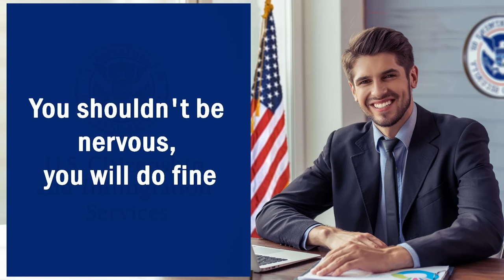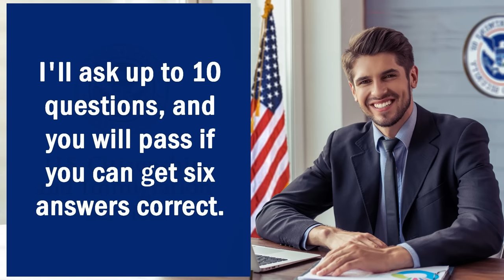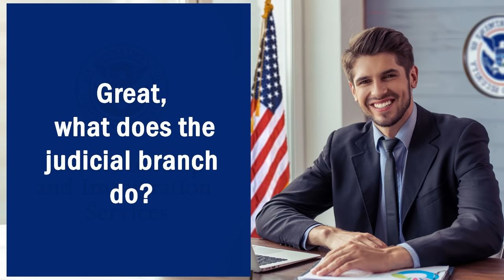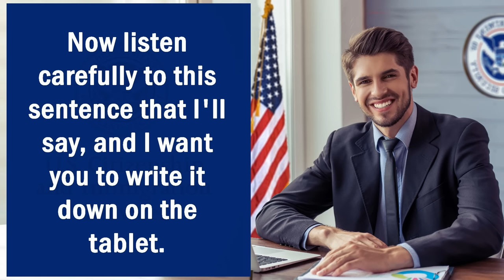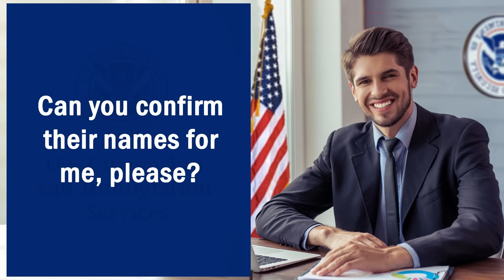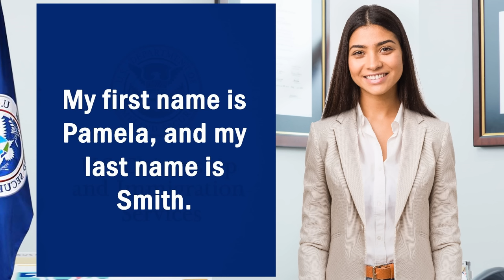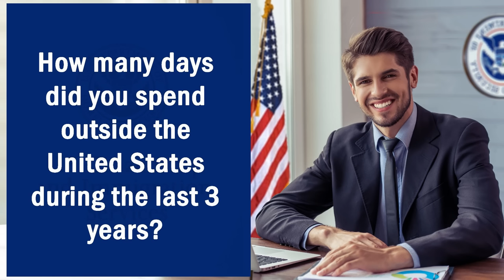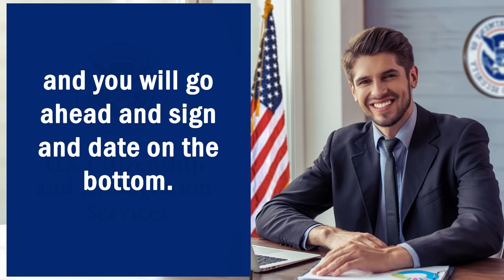N-400 US Citizenship Interview and Test | Naturalization Interview Mock Interview 2024 [NEW Version]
Here is another N-400 US Citizenship Interview and Test 2024 | Naturalization Interview Mock Interview to help you prepare for your citizenship interview This Naturalization Interview mock interview is based on actual applicant experience from the naturalization interview but Your naturalization interview will probably be different, but this will give you a general idea of the interview format and what you should expect.

▶️ RESOURCES ◀️

To help you look up state-dependent questions:

☞ Name your U.S. Representative.
☞ Who is the Governor of your state now?
☞ What is the capital of your state?

✅REMEMBERING ✅

Here are the100 civics questions on the naturalization Exam. In the naturalization interview, applicants shall be asked up to 10 questions from the official list of 100 questions.  One has to answer correctly 6 of the 10 questions to qualify for the civics test.

The 100 civics (history and government) questions and answers for the 2008 version of the civics portion of the naturalization test are listed below. The civics test is an oral test and the USCIS officer will ask the applicant up to 10 of the 100 civics questions. An applicant must answer 6 out of 10 questions correctly to pass the civics portion of the naturalization test.
2024 100 Civics Questions and Answers for the 2008 Test with PDF

2024 100 Civics Questions and Answers for the 2008 Test with MP3 Audio (English version)